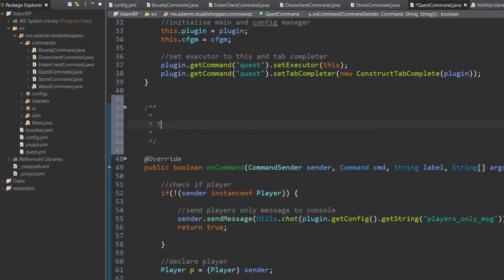White Knights MCC10 Audition :D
Starring:
Doggomain as the cool one!
Adam as the other one!
Gabby as the other other one!
Yungpte as the other other other one!